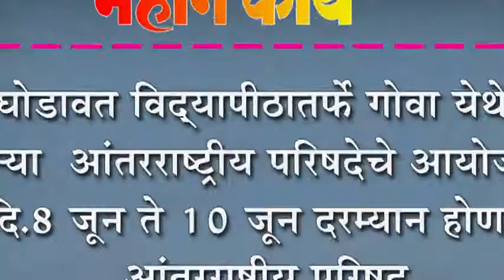घोडावत कन्झ्युमर प्रॉडक्टचे तयार आटा क्षेत्रात पदार्पण : ब्रॅण्डचे अनावरण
घोडावत कन्झ्युमर प्रॉडक्टचे तयार आटा क्षेत्रात पदार्पण : स्टार प्रिमिअम आटा या नव्या ब्रॅण्डचे अनावरण